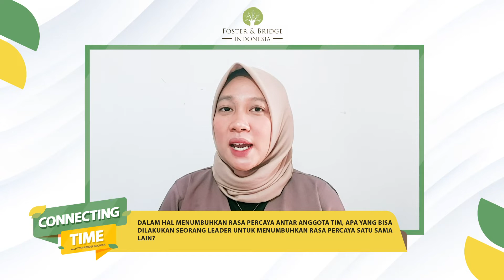Connecting Time - Apa yg harus dilakukan Leader Dalam Membangun Tim yang Solid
Teamwork merupakan suatu hal yang harus dimiliki oleh setiap tim. Dengan memiliki tim yang solid akan menjadi kunci apakah sebuah organisasi atau perusahaan dapat berkembang atau tidak.

Ketika tim yang solid sudah terbentuk, maka komunikasi antar tim akan semakin terbuka dan lebih lancar. Hal ini yang secara tidak langsung akan mendorong tim anda untuk bekerja dengan cepat. Dan apabila terjadi perselisihan, akan lebih mudah dalam menyelesaikannya.

Simak diskusi menarik kita kali ini, mengenai bagaimana membangun Tim yang solid bersama Bapak Didik Kusmayadi.

Teamwork is something that every team must have. Having a solid team will be the key to whether an organization or company can growing or not.

When a solid team is formed, communication between teams will be more open and smoother. This will indirectly encourage your team to work more efficient. And if there is a dispute between team member, it will be easier to resolve the problem.

Check out our interesting discussion, how to build a solid team with Mr. Didik Kusmayadi.

Foster & Bridge Indonesia, Foster & Bridge Indonesia team are experienced and trained talent management professionals serving both professional and corporate partners.

Our program development philosophy is based on a culture of dialogue and respect for our participants. By practicing effective communication and open feedback loops with the business community we serve, we are able to stay relevant and ahead of the curve in a dynamic and ever-changing workplace environment.

Or  you can contact our team:

Direct Call/Whatsapp

Foster & Bridge Indonesia and Formasi Bina Interaksi logo are marks of the Formasi Bina Interaksi PT.

Sasti Purbasari

Foster & Bridge Indonesia
Nurturing | Elevating | Connecting